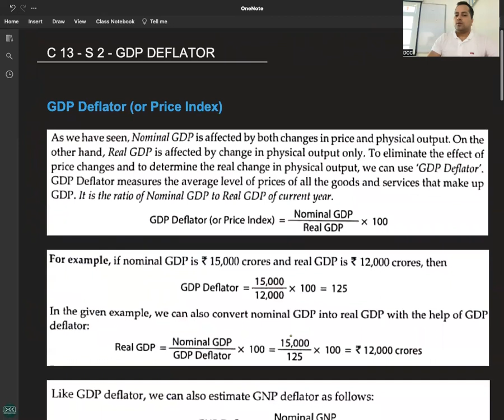C 13 - R 2.1 - GDP DEFLATOR